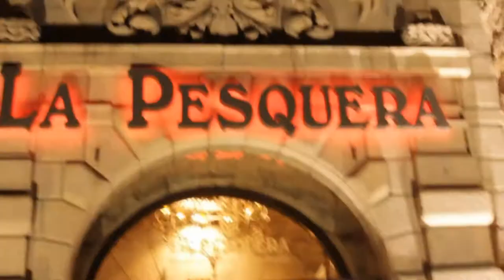1ª Edición Premios la Pesquera 2013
I Edición de la Gala de entrega de
los PREMIOS Grupo LA PESQUERA de Madrid 2013.

Dirección: Calle del Ferial, 5, 28011 Madrid

Grupo la Pesquera ha tomado la iniciativa de crear estos galardones con el propósito de premiar y homenajear a distintas personalidades de la vida social, política y cultural españolas, en reconocimiento público a su esfuerzo. Tienen por objetivo tanto alentar como promover la labor de las personalidades premiadas, las cuales son referentes del amplio rango de disciplinas que estos premios quieren galardonar.

La entrega de premios, tendrá lugar en el restaurante La Pesquera de Madrid, ubicado en el Recinto Ferial de la Casa de Campo, durante el próximo día 8 de Octubre.

Los premiados de la gala, han sido:

MEJORES DISEÑADORES Y MODISTAS

-         Excmos. Señores Victorio y Lucchino
-         Excma. Sra. Doña Ágatha Ruiz de la Prada
-         Sr. Don Lorenzo Caprile

MEJOR TRAYECCTORIA PROFESIONAL

-          Sr. Don Juan Ramón Lucas
-          Sr. Don Boris Izaguirre
-          Sra. Doña Ana García Obregón
-          Sra. Doña Marina Danko
-          Sr. Don Fernando Romay
-          Sra. Doña Sara Baras
-          Eugenia Silva

CAUSAS JUSTAS Y FINES SOLIDARIOS

-          Excma. Sra. Doña Ana Botella, por “Fundación Integra”
-          Sra. Doña Isabel Gemio, por “Fundación Isabel Gemio”
-          Rastrillo Nuevo Futuro
-          Orden del Santo Sepulcro de Jerusalén

MEJOR TRAYECTORIA EMPRESARIAL

-          Sra. Doña Maribel Yébenes.
-          Sr. Don José Antonio García Llorente

MEJORES PROGRAMAS DE TELEVISIÓN

-          La mañana de la 1
-          Punto Pelota

PREMIOS HONORÍFICOS:

-          S.A.R. La Princesa Beatriz de Orleans
-          Sr. Don Luis del Olmo
-          Sr. Don Padre Ángel, por “Mensajeros de la paz”
-          Sra. Doña Mayra Gómez Kemp

"No sin mi premio". Así se podría titular la crónica de la fiesta organizada este martes noche por Nacho Jacob en el restaurante La Pesquera de Madrid. Caras conocidas de primera línea, profesionales con currículum, empresarios potentes, famosos que no venden su intimidad, protagonistas de historias humanas, amigos y conocidos del dueño de local fueron los asistentes a esta reunión festiva donde, salvo los camareros y algún invitado inesperado, todos recibieron su premio. Y aquellos que, por olvido o descuido, no estaban en el listado de los premiados para recibir una pirámide de cristal, se encargaron de entregarla, con lo cual hubo aplausos para las casi 200 personas que acudieron a la llamada del relaciones publicas.

Photocall y making of de la Gala Evento entrega de Premios La Pesquera 1ª Edición.

Desde 1980 el Grupo La Pesquera es uno de los referentes culinarios del sector hostelero en España. Ha tomado la iniciativa de crear estos galardones con el propósito de premiar y homenajear a diversas personalidades de la vida política, social y cultural española, en reconocimiento público a su esfuerzo.